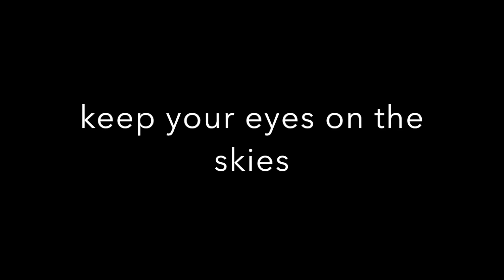UFO EXPLODES OVER AREA 51